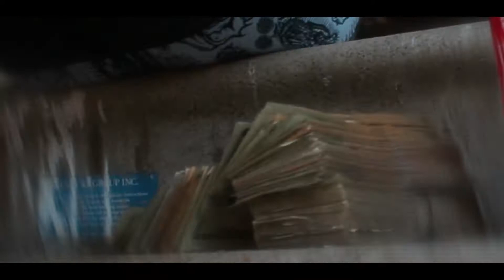Sherwood Jay - I Remember (Official Music Video)